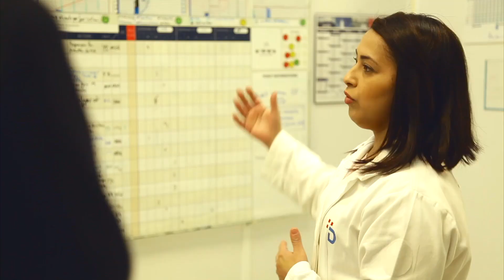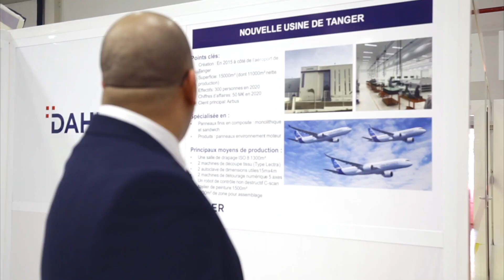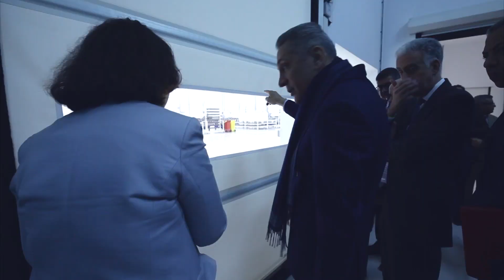Inauguration de notre nouvelle usine de Tanger au Maroc !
Daher a inauguré sa nouvelle usine à Tanger en présence de M. Moulay Hafid Elalamy,  Ministre marocain de l'Industrie, du Commerce et de l'Economie Numérique, de Didier Kayat, Directeur Général de Daher et de Patrick Daher, Président du groupe Daher. L'avionneur et équipementier industrie et services renforce ainsi sa présence au Maroc après l'ouverture de deux premiers sites, à Tanger en 2001, puis à Casablanca en 2007.